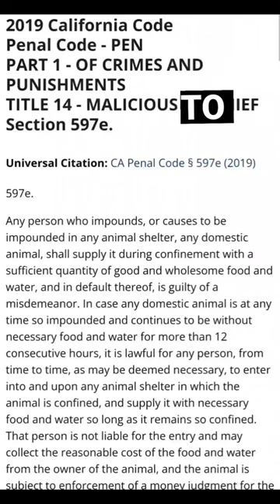Mistake of Law will be allowed in the SonomaRescueTrial allowing for some cruelty evidence.